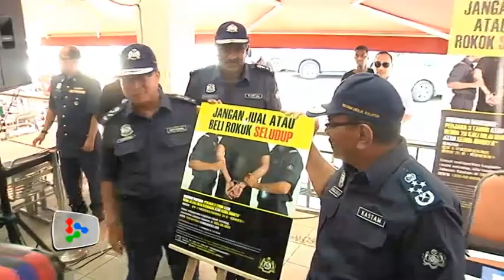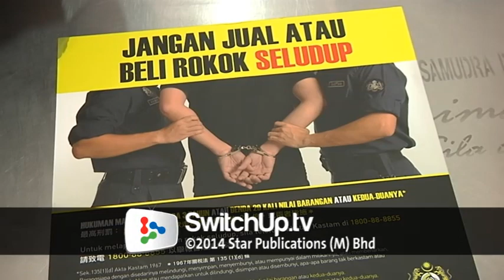Errant retailers will be caught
The Customs department is coming down hard on illegal cigarette vendors.